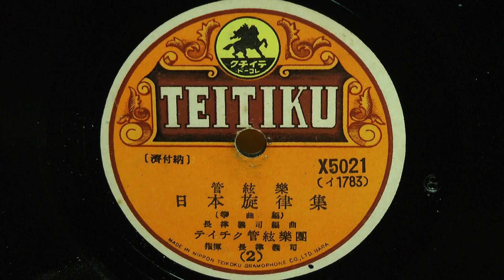日本旋律集-管絃楽｢筝曲編｣②-2(長津義司編曲)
昭和18年(1943年) TEITIKU 管絃楽 筝曲編
編曲：長津義司
指揮：長津義司
樂團：テイチク管絃樂團
X5021(イ1783)